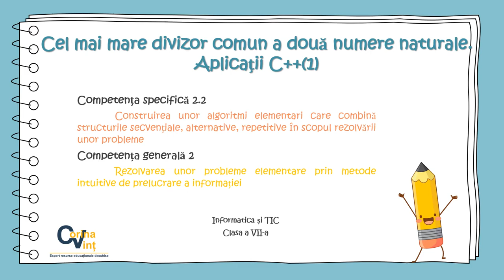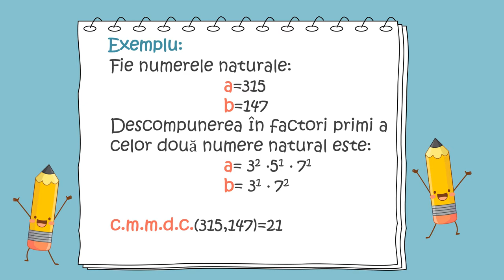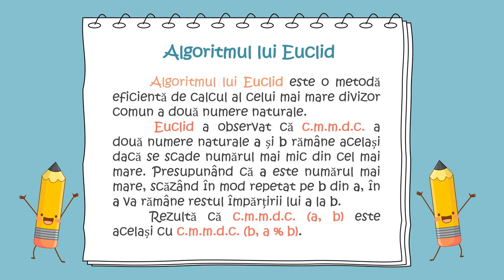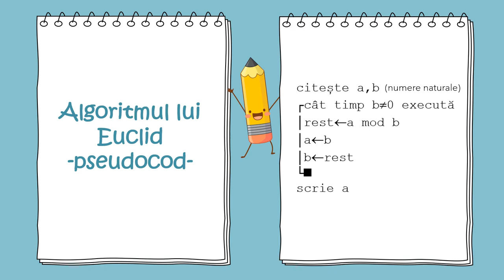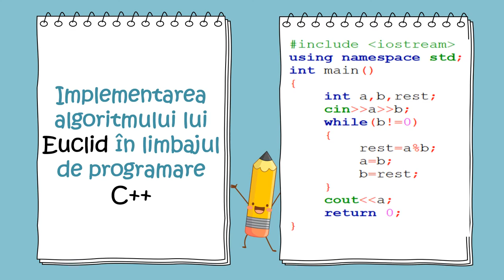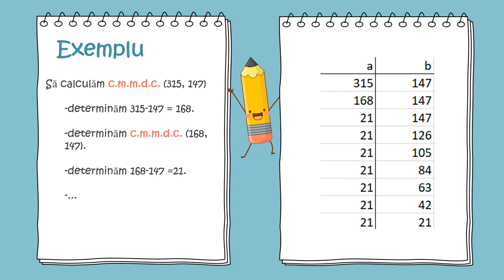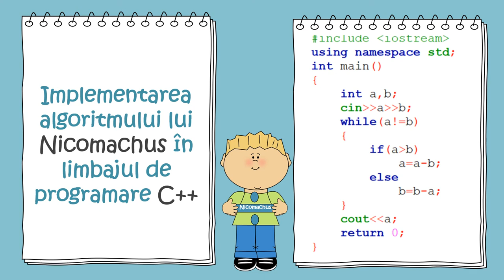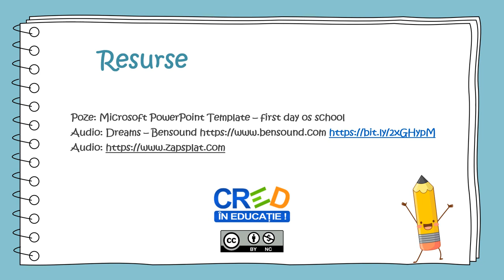Cel mai mare divizor comun a două numere naturale. Aplicatii C++ (1)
Resursa de tip video realizează prezentarea algoritmilor ce determină cel mai mare divizor comun a două numere naturale.
Aplicațiile practice rezolvate vor folosi atât algoritmul lui Euclid cât și algoritmul ce utilizează scăderi repetate.Pentru exercițiu se propune o aplicație în același context.